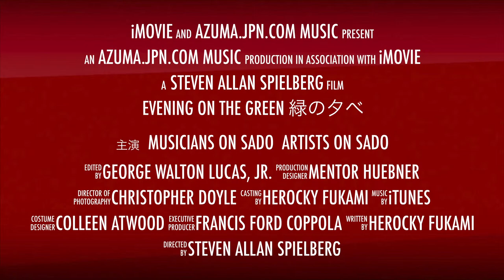Azuma's Evening on the Green Trailer #2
伝説のプロモーター、ビル・グラハム．米大リーグ「アスレチックス」の本拠地、カリフォルニア州オークランド・コロシアムを会場に1973年から20年続いた「デイ・オン・ザ・グリーン（芝の上の一日）」コンサートが佐渡で復活？！「イブニング・オン・ザ・グリーン（緑の夕べ）」と名付けたロビーでのミニ・コンサートを不定期で開催しています．この動画はその予告編です．